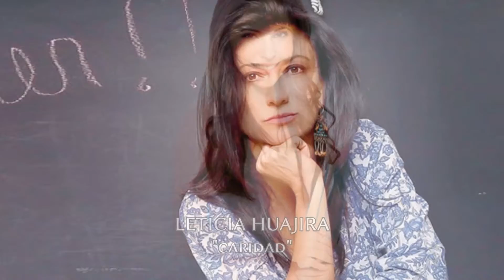NO ME OLVIDES con Christian Bach, Michelle Renaud y Horacio Pancheri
Las novelas cibernéticas no son transmitidas en ningún canal de televisión. Son historias ESCRITAS creadas para leerse en formato de SINOPSIS en nuestro sitio

Lee las sinopsis de NO ME OLVIDES haciendo click en el siguiente enlace